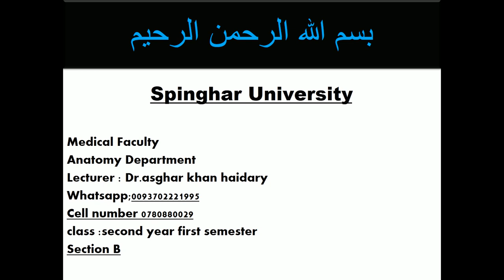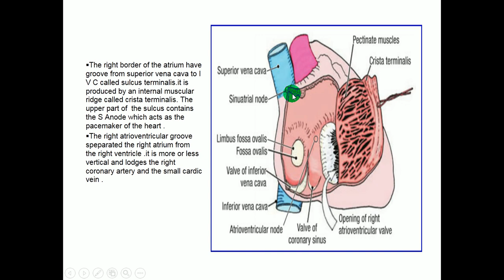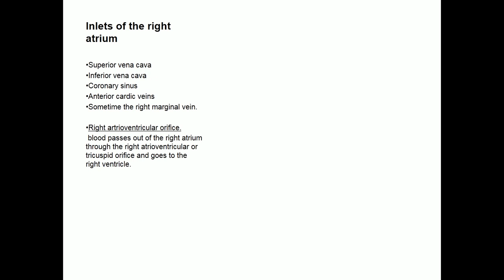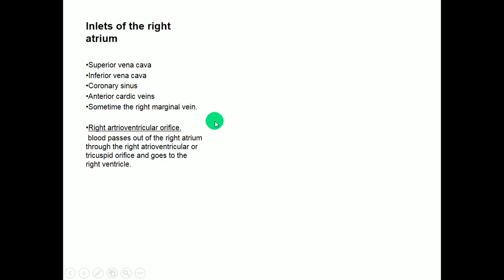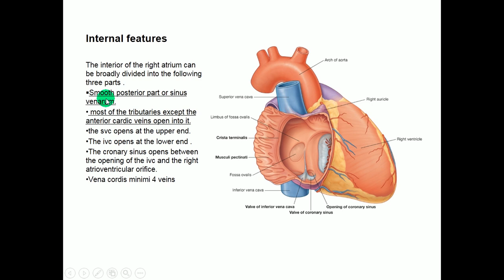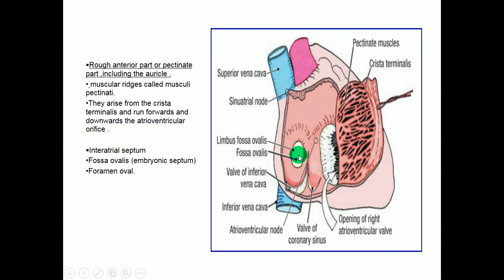2s1lect4 b section by dr asghar